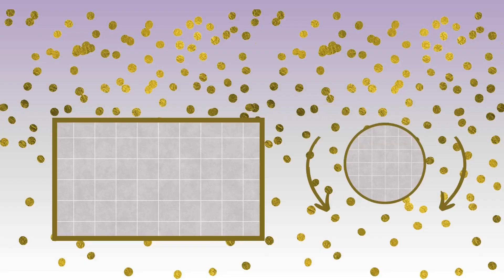Happy Birthday ANNA Happy Birthday Song With Name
Anna Happy Birthday Song Happy Birthday To you
Thanks
Happy Birthday
happy marriage

Please write us:
1. First Name
2. Gender
3. Nationality

Send this Ecard:
Thanks